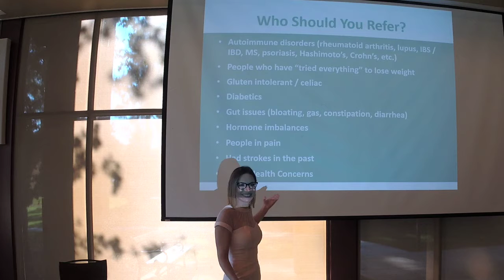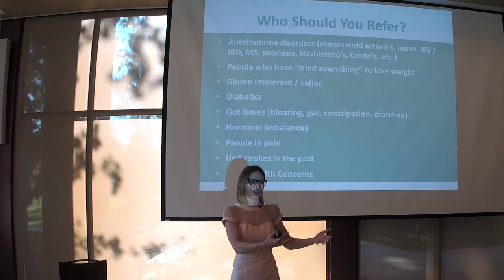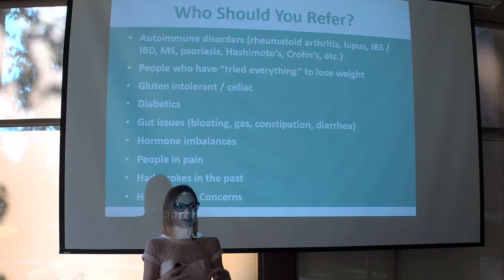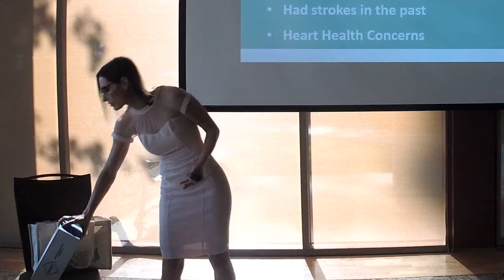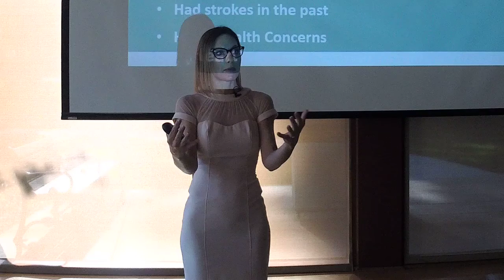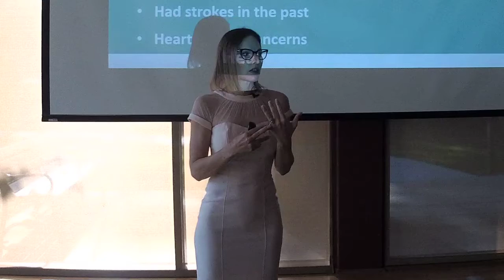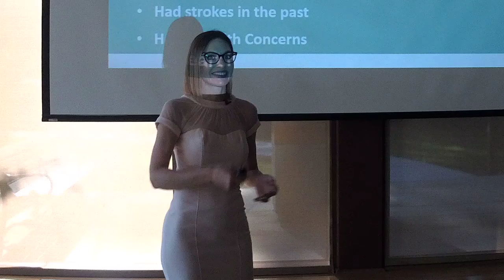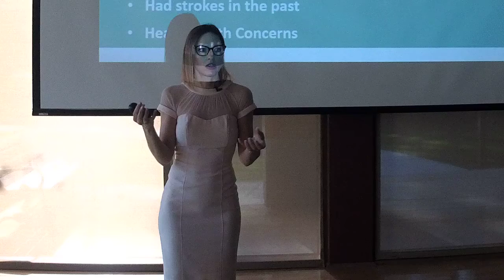Rebecca Walker of Cambiati Wellness Programs - CCBuRN - BNI-SF Bay Network Marketing Group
Welcome to this week's feature presentation by Rebecca Walker of Cambiati Wellness Programs!

Where: Pleasant Hill Community Center
320 Civic Drive, Pleasant Hill, California 94523

We invite you to join us for our fun and informative meeting… plus enjoy a delicious, light and healthy breakfast! As you will have the opportunity to network with a large group of business professionals, be sure to bring at least 90 business cards to the event, and prepare to network!

Open networking begins at 8:30am with the regular meeting starting promptly at 9:00am.  Please arrive early for registration check-in. First time visitors to BNI get a free visitors pass - all others must pay a $20 Visitor Fee.

Come join us any Friday morning from 8:30-10:30am at the Pleasant Hill Community Center! (Don't forget to bring 90+ business cards and $20 Visitor Fee.)

Facebook Live videos courtesy of Clifton Barnes of CA&C Video Productions and Facebook posting courtesy of Adam Duran of Magnified Media